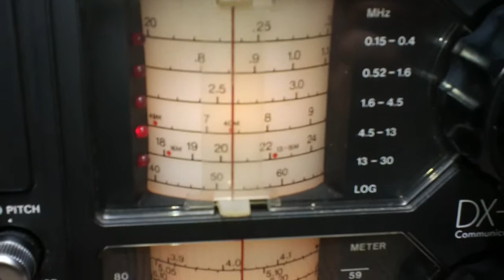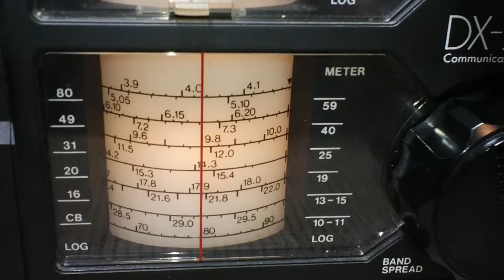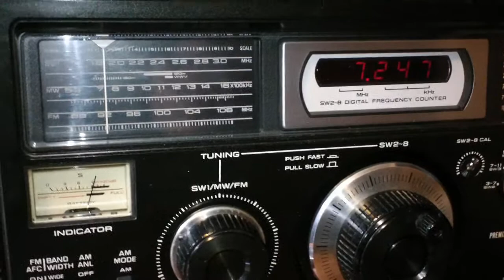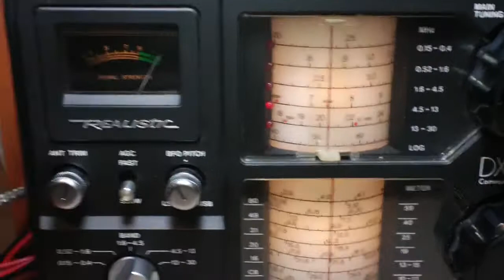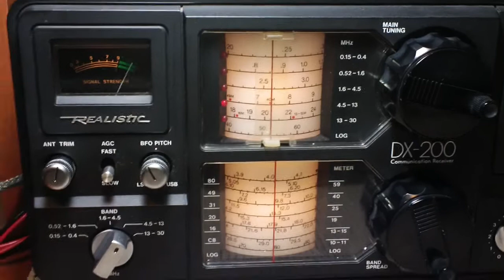Arabic Station Again 40 Meters AM Realistic DX-200 Shortwave Receiver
I've showed this station before on my Panasonic RF-4800. I've been able to find it most nights for a while now and found it while playing around with the DX-200.